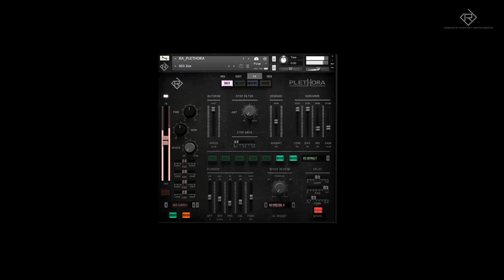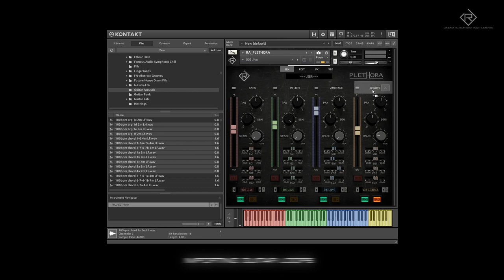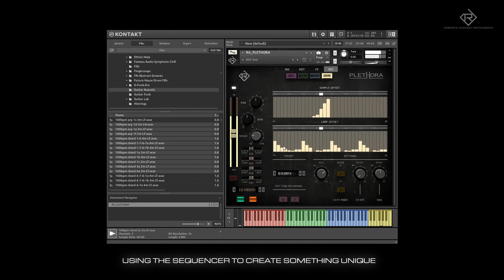Rigid Audio Plethora Trailer